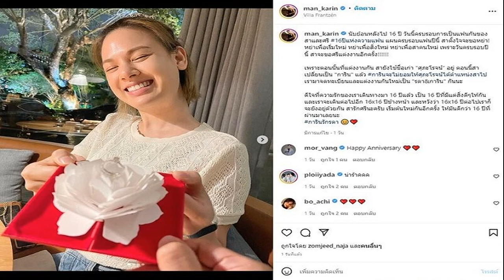มาจากติดลบพันล้านถือเป็นรางวัล กระแต เปิดแฟนหนุ่มคบ9ปีใกล้มีข่าวดี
เมินคำบูลลี่ ขำๆว่าพันล้านค่อยแต่ง คนก็จะบอกว่าแหม…ใครจะเอามึงวะพันล้านแบบนี้ก็มี มาจากติดลบพันล้านถือเป็นรางวัล กระแต สายมูปังไม่ไหว บ้านเทวาลัย100ล้าน คบแฟนหนุ่ม9ปีใกล้มีข่าวดี
เปิดใจ กระแต อาร์สยาม สายมูตัวแม่ ปังไม่ไหว สร้างบ้านเป็นเทวาลัยมากกว่า 100 ล้าน วันนี้ กระแต อาร์สยาม ขออวดลุกส์ใหม่สุดเซ็กซี่ พร้อมอัพเดตสถานะหัวใจหนุ่มนอกวงการที่แว่วๆ มาว่าอีก 3 ปีอาจจะมีข่าวดี ผ่านทางรายการคุยแซ่บshow ทางช่องวัน31 ที่มีพีเค ปิยะวัฒน์ และเป็กกี้ ศรีธัญญา เป็นพิธีกรดำเนินรายการ
ตอนนี้สถานะหัวใจของเรากับหนุ่มนอกวงการเป็นยังไงบ้าง?
กระแต : ก็มีคุย คนที่คุยอยู่ ณ ปัจจุบันเนี่ยคุยมานานมากแล้ว ถ้าถามถึงความสัมพันธ์ก็เกือบ 9 ปี ตอนแรกเขามาในแบบที่เป็นเพื่อน สนิทกัน ดูแลกัน เหมือนสถานะไม่ได้ชัดเจน ในขณะที่เรายังไม่มีใคร เราก็มีคนเข้ามาเรื่อยๆ หนูก็คุยทุกคน แต่ในขณะเดียวกันคนนี้ก็ยังอยู่ จน ณ ปัจจุบันเขาก็ยังอยู่เป็นกำลังใจ คอยดูแล จริงๆ ทำธุรกิจด้วยกันด้วย
คนนี้เขาน่ารักตรงไหน?
กระแต : อายุน้อยกว่าประมาณ 4-5 ปี

มีหลายคนเข้ามาจีบเรา ทำไมคนนี้ถึงสามารถทิ้งห่างคนอื่นได้?
กระแต : หนูว่ามันเป็นความหวังดี ความรักที่ไม่ได้หวังอะไรตอบแทน หรือไม่มีความรู้สึกว่าฉันเป็นเจ้าของ มันเหมือนเป็นกัลยาณมิตร

ทำไมต้องเป็นคนนี้?
กระแต : เขาเป็นคนไม่พูด นิ่งๆ เข้าใจโลกได้ดี เข้าใจเรา แล้วเขาไม่ได้รู้สึกแบบเหมือนคนอื่นที่เข้ามา เข้ามาแล้วหายไป เขาเรียกว่าความอดทนไม่พอ คนนี้อดทนดี
เขาดูแลเราดีไหม?
กระแต : ก็เจอกับครอบครัวตลอด ทำงานด้วยกัน ดูแลกันตลอด ตั้งแต่ทำธุรกิจมา 3 ปีนี้เขาอยู่หลังบ้าน คือน้องเขาจะเก่งแบบพวกไอที ยิงแอด อะไรที่เป็นระบบต่างๆ คือแตไม่ได้เลย แต่แตจะอยู่หน้าบ้าน มันเหมือนช่วยกัน

คุณแม่ว่ายังไงบ้าง?
กระแต : แม่ไม่ว่าอะไร ปีนี้หนูก็ 35 แล้ว คุณแม่ไม่ค่อยเป็นห่วงเรื่องของหัวใจเท่าไหร่ แค่คิดว่าลูกเราแฮปปี้กับคนนี้หนูก็คิดว่าแม่ไม่น่ามีปัญหา

ตอนนี้คบกัน 9 ปีแล้วใช่ไหม อีก 3 ปี แต่งเหรอ?
กระแต : คุยกันไว้ถ้าเกิดทำพันล้านได้จะแต่ง คือเขาเหมือนช่วยเรา เราเหมือนคู่ที่เสริมกัน ตั้งเป้าว่าถ้าได้พันล้านยกมาเลย ตอนแรกพูดกันเล่นๆ แต่ทุกอย่างมันดีขึ้นๆ ด้วยความที่หนูเป็นคนขยันมาก วันนึงหนูนอน 3-4 ชั่วโมง หนูทำทุกอย่าง ทำตลอดเวลา เราก็ดีใจสิ่งที่เราพูดมันเป็นจริง ก็เลยคุยกันเล่นๆ ว่าพันล้านอยากมีครอบครัวบ้าง อายุเยอะแล้ว
สำหรับเราพันล้านนี่เวอร์ไหม?
กระแต : ก็เว่อร์นะคะ ถ้าตอนแรกๆ หนูไม่ได้มาจากคนที่มีเงินนะ หนูมาจากติดลบเลย ที่บ้านเป็นครอบครัวจนๆ คนนึงแต่ว่าวันนึงเราขยัน เราหาวิธีทำเงิน เราชกมวยตั้งแต่เด็ก อะไรที่ได้เงินหนูเอาหมด ร้องเพลงตั้งแต่ 5 ขวบ ล่ารางวัล มีความฝันอยากเป็นศิลปินจะได้มีเงินให้ครอบครัวเยอะๆ พอเป็นศิลปินเสร็จวันนึงเราอยากทำธุรกิจ เราก็อยู่วงการมานานแล้วเนอะ โอเคพันล้านก็ถือว่าเป็นรางวัลให้กับตัวเอง